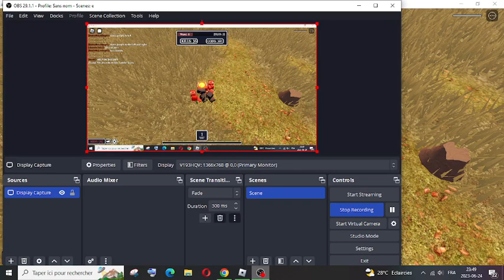the zulu war but its laggy